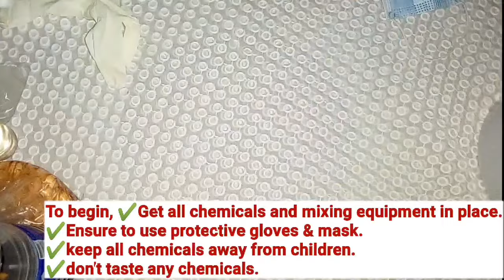How to make DETTOL Liquid Disinfectant at home. Dettol Antiseptic Liquid Recipe!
This video shows How to make Dettol liquid disinfectant at home. Dettol Antiseptic Liquid Recipe!

✅️ To buy my ebook on Multipurpose Liquid Soap and Toilet wash Formulation Guide, send a WhatsApp message to 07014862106 or click this link to buy directly from selar or send an email to

👉 Essential equipments I use during Production

Using my links is at no extra cost to you, its just a way to support me and my channel so that I can continue to bring you Quality contents, Thanks!